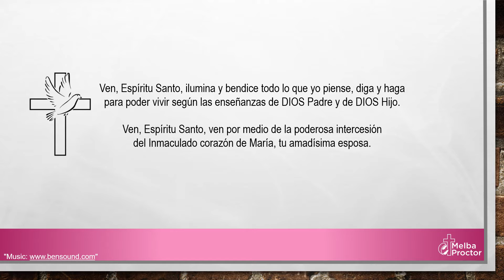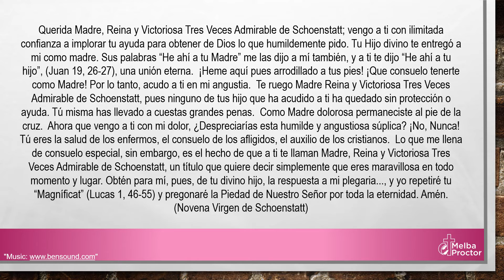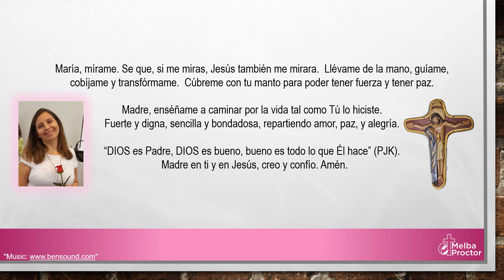Maria - Melba Proctor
María, mírame. Se que, si me miras, Jesús también me mirara.